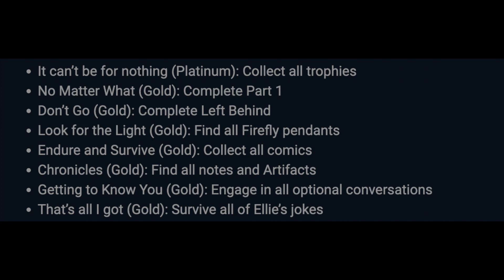THE LAST OF US PART 1 Trophies Leaked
The Last of Us Part 1 trophies have leaked online, and it looks like Naughty Dog has dropped the requirement of achieving difficulty-based trophies for the coveted Platinum. In the original game, players needed to complete the campaign on the highest difficulty to unlock the Platinum. The Last of Us 2013 was a notoriously difficult trophy hunt, with an average overall completion of nine percent and an Ultra Rare Platinum completion with 4.09 percent achievement rate, per PSNProfiles.

0:00 The Last of us part 1 news
0:37 Gold Trophies
0:45 Silver Trophies
0:53 Bronze Trophies

Samsung 980 PRO 1TB SSD

God of War Ragnarok
Hogwarts Legacy
The Last Of Us Part I
Elden Ring
Horizon Forbidden West
R&C Rift Apart